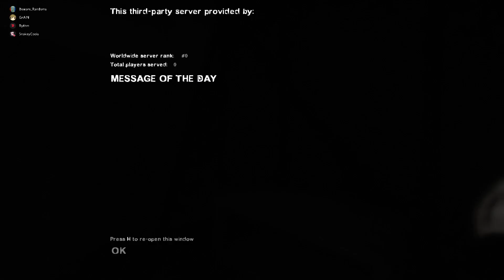Left 4 Dead 2 - A Gun Game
This was so fun. Despite us getting mad at each other. KILL STEAL!
This is the mod that gives you the mutation to play this game mode,
2:20, 2:40, 4:04, 5:43, Us killing ourselves. 13:10, What an ending.